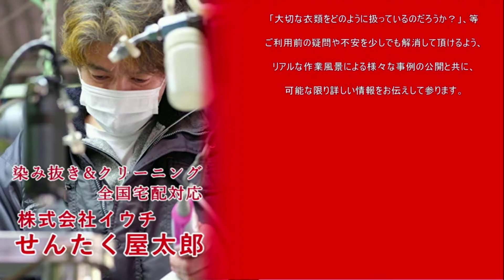インク色滲み 染み抜き クリーニング 【 制服シャツ 洗濯失敗 インク 色滲み染み抜き 】 宅配クリーニング せんたく屋太郎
インク色滲みの染み抜き事例です。制服のシャツをご家庭でお洗濯されたところ、誤って一緒に洗ってしまったペンのインクが漏れ出した事により移染したトラブルです。年間を通してよくご相談頂くトラブルですが、このように除去出来る場合が多いですので、もし同様のトラブルでお困りの際には是非ご依頼頂ければと思います。

【制服シャツ 洗濯失敗 インク 色滲み染み抜き 】
衣類の素材：
衣類の色：黒チェツク柄

１、お客様氏名（フルネーム・ふりがな）
２、お届け先住所（〒番号・番地・部屋番号まで正確にご記載ください）
３、電話番号（常時連絡が可能な携帯電話番号をご記入ください）
４、メールアドレス（見積もり等連絡用・アドレスをお持ちでない場合は携帯電話番号・ラインID・FAX番号等、文面でやり取り可能な手段をご記入ください）
５、その他、ご要望がございましたらご記入ください